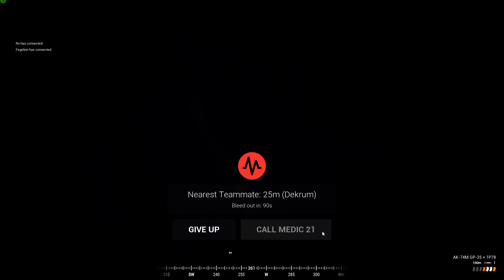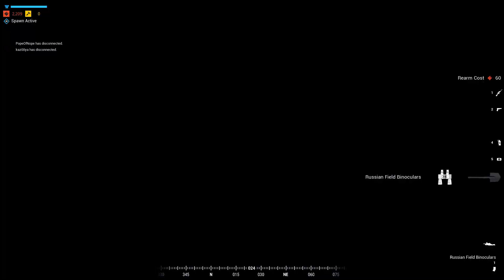เกม SQUAD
ภารกิจป้องกันฐานที่มั่นจากศัตรูบนเนินเขา
ผู้เล่น EM.  Thailand
ขอบพระคุณท่านรับชม